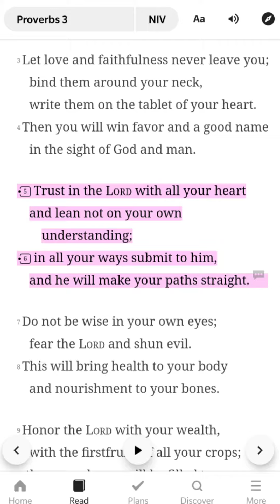Proverbs 3:5-6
Today we'll be talking about what it looks like to commit your plans to God, and I'll be sharing a short story from my own life.

In the comments, let us know something you're commiting to God this week, or even what that looks like in your own life!